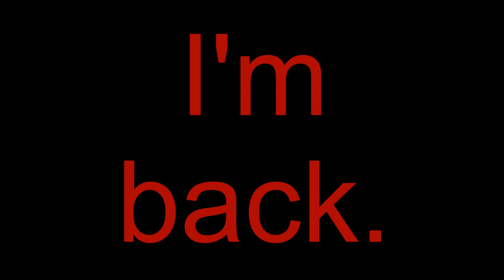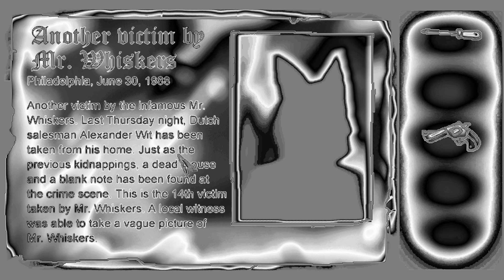Playing With The White Rabbit. | Whiskers | Let's PlaERROR-HACKINGFOURTHWALL-HE'SBEHINDYOU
RUNAWAYWHILEYOUSTILLHAVEYOURLEGS-SYSTEMSHUTDOWN